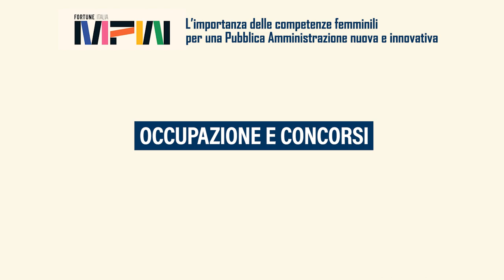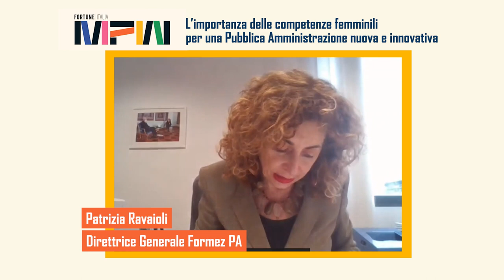L’importanza delle competenze femminili per una Pubblica Amministrazione nuova e innovativa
Una Pubblica Amministrazione nuova e innovativa che valorizzi le risorse si basa sulla formazione professionale e sulla definizione di un piano delle competenze su cui costruire la programmazione delle assunzioni. Ma quali sono le competenze di cui la PA ha bisogno? La risposta non è così scontata e ciascuna organizzazione pubblica dovrebbe rispondere dopo un’analisi dei fabbisogni interni, compiuta sulla base dei tre assi portanti del Piano: digitalizzazione e innovazione, transizioneecologica ecologica e inclusione sociale.

L'intervento di Patrizia Ravaioli, Direttrice Generale di Formez PA, nel primo e-talk dell’anno 2023 del percorso MPW di Fortune Italia.